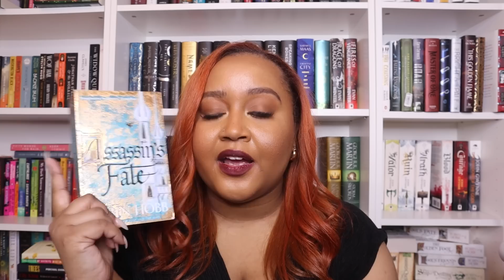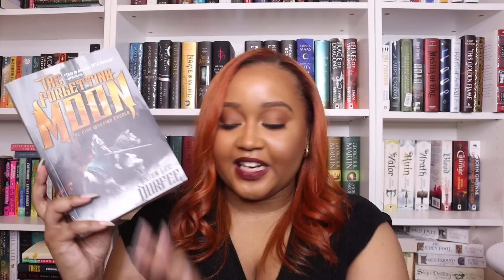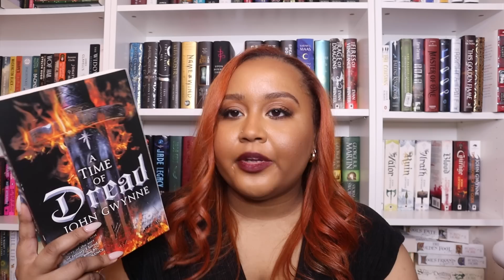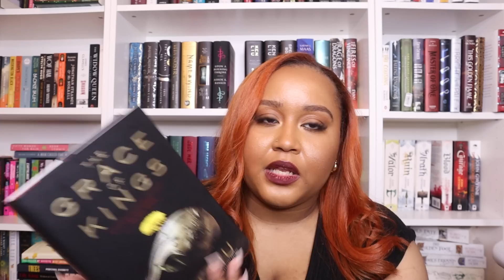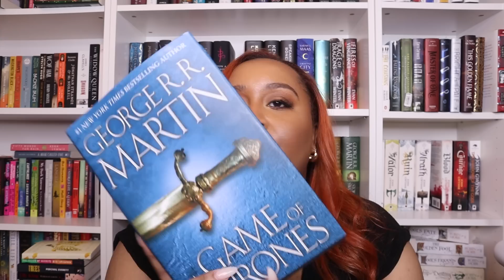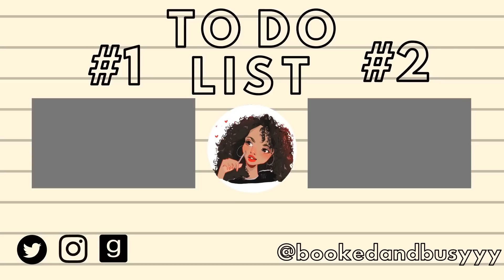Series to Marathon in 2023 🏃🏽‍♀️⌛️